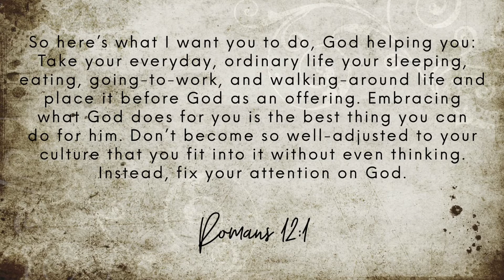Keerpunt | Loading Level 8 | YOLO | 10 Oktober